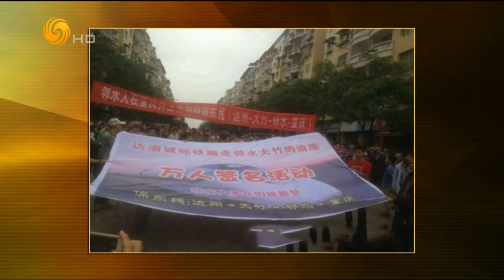锵锵三人行20150522 新世纪的“保路运动”